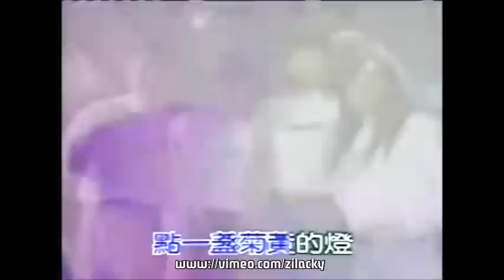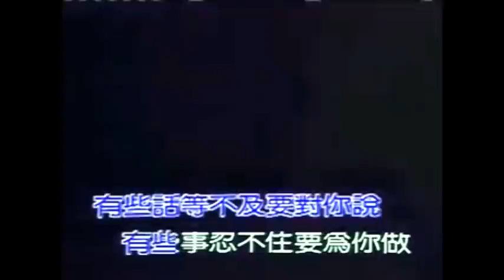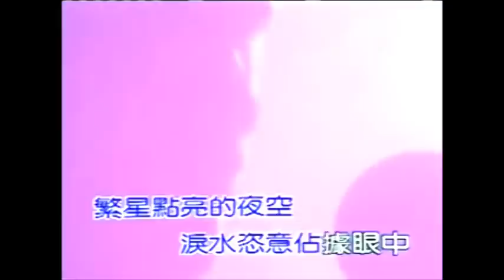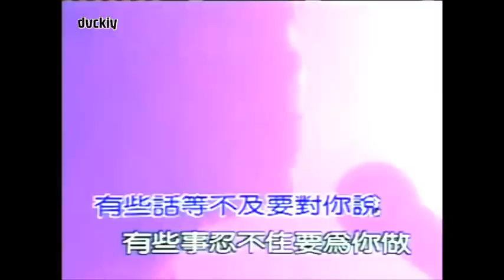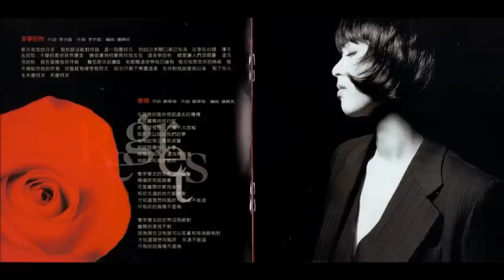游鴻明〔等不及要對你說〕1993作品輯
【專輯歌手】：游鴻明 Chris Yu
【專輯名稱】：等不及要對你說
【專輯語言】：國語
【唱片公司】：歌林唱片
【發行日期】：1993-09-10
【分享傳閱 轉載請註明出處 請勿下載再上傳】
00:00- 01. 等不及要對你說 (MV)
04:04- 02. 其實愛你只是害你
09:21- 03. 讓全世界忘了我
13:29- 04. 感覺不到你
17:06- 05. 也許你不知道
21:05- 06. 紅顏
24:54- 07. 不再輕狂
28:43- 08. 情深緣亦深
33:35- 09. 致命的柔情
37:38- 10. 讓我錯怪你吧